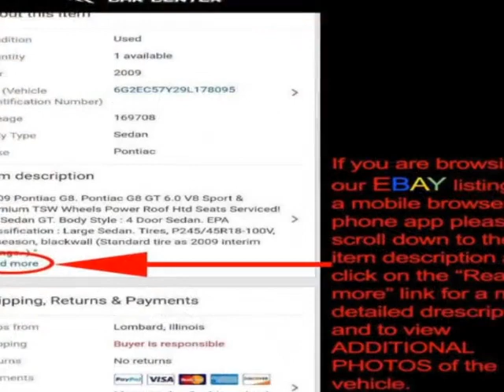2006 Mercedes-Benz C-Class - Lombard, IL